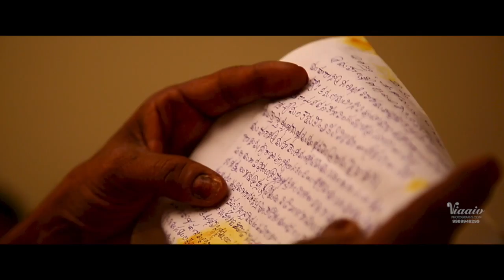Lavanya weds Naga Varma 10 Min promo